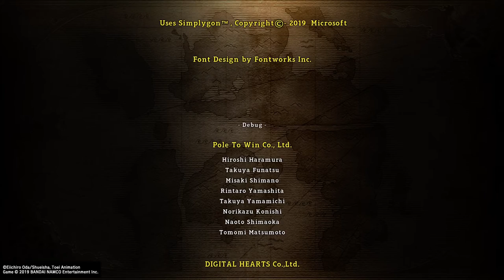NeoXtreme Plays - One Piece World Seeker - Final Episode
One Piece Manga Series was Written by Creator Eilchiro Oda, Published by Shueisha and Viz Media
One Piece Anime Series is from the studio of Toei Animation and Directed by  (List below)
Kōnosuke Uda
(#1–278)
Junji Shimizu
(#131–159)
Munehisa Sakai
(#244–372)
Hiroaki Miyamoto
(#352–679)
Toshinori Fukazawa
(#663–891)
Satoshi Itō
(#780–782)
Tatsuya Nagamine
(#780–782; #892-)
Kōhei Kureta

Written By

Junki Takegami (#1–195)
Hirohiko Uesaka (#196–798)
Shōji Yonemura (#799–)

Kohei Tanaka
Shirō Hamaguchi

Licenced by
AUS
Madman Entertainment
NA
Funimation
UK
Manga Entertainment

World Piece: World Seeker is Developed by Ganbarion, Published by Bandai Namco Entertainment, Directed by Makoto Baba, Produced by Chikako Yamakura & Koji Nakajima, Designed by Tsuyoshi Sato, Programmed by Minoru Sudo & Ryohei Yoshida.

Please support all sorts of the official release.